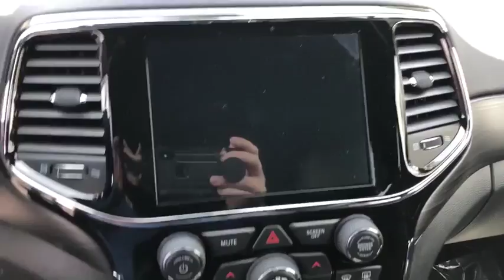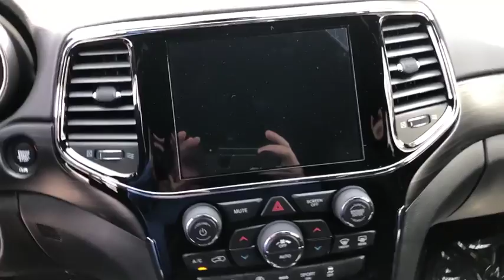2019 Jeep Grand Cherokee Costa Mesa, Huntington Beach, Irvine, San Clemente, Anaheim, CA GC91688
2019 Jeep Grand Cherokee
2019 Jeep Grand Cherokee Altitude - Stock#: GC91688 - VIN#: 1C4RJFAG1KC719780